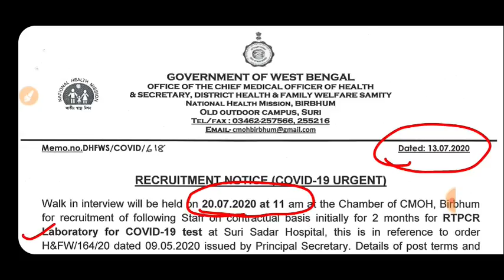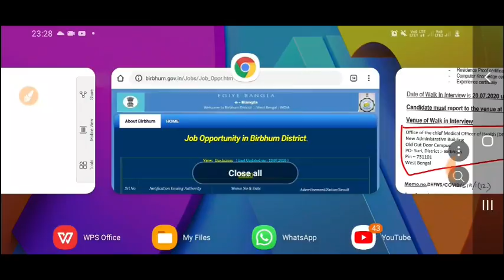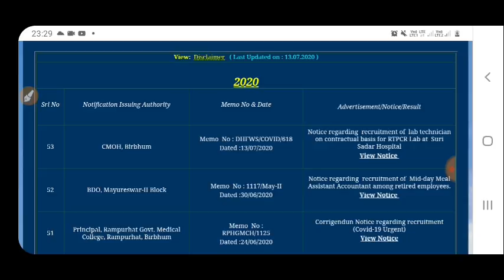West Bengal Govt Jobs In July || Wbhealth Recruitment || Latest West Bengal Govt Lab Technician Job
Description
dear aspirants ,

west bengal 2020 job vacancy
west bengal 2020 job vacancy 12th pass
poschim bongo jobs news
wb_psc_clerk
wbpscclerkship
flipkart_jobs
job in kolkata 2020
panchayatjob
jobs_news
sarkari job news bangla
sarkari job news 2020 bengali
sarkari job news west bengal
new government job vacancies 2020 west bengal
private job vacancies 2020 west bengal
chakrir khobor
chakrir news
chakrir khobor bd government jobs
chakrir prastuti
chakri khobor potrika